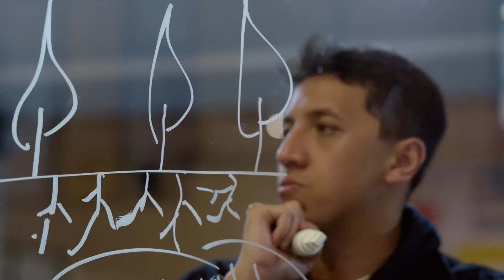Turning Air Pollution into Fashion MYCL’s Fungi Leather Alternative - Anatman x Silverback (2024)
Dalam proyek komersial syuting bersama Silverback, kami mengunjungi MYCL. Mereka membeli limbah tanaman dari petani dan menggabungkannya dengan jamur untuk menumbuhkan alternatif bahan kulit yang ramah lingkungan dan dapat digunakan pada sepatu, pakaian, dan tas.

Lebih besar dari itu, mereka berangkat dengan misi untuk menghilangkan pembakaran tanaman, yang telah mencekik udara di komunitas mereka, berkontribusi terhadap buruknya kualitas udara, dan mengatasi masalah limbah kelapa sawit dengan menggunakan teknologi budidaya jamur untuk mengolah miselium, sambil mempromosikan mode berkelanjutan dan menurunkan polusi udara. MYCL turut menjadi lima belas Finalis The Earthshot Prize 2024, yang mewakili solusi perintis terhadap tantangan iklim dan lingkungan kita yang paling mendesak.

Executive producer: Tasya Anindita (@ditduts)
Producer: Anggita Panji Nayantaka (@anggitapanji)
Director & DOP: Abrian Maulana Azmi (@abrianmaulanaazmi)
Assistant to Director: Sigit Tri Handaya (@sigit_trihandaya)
Assistant to Producer: Jerrel Michael Cussoy (@cussoypoluan)
Live streaming assistant: Rofik Sagi Utomo (@rofiksagiutomo)

Client: Silverback
(2024)